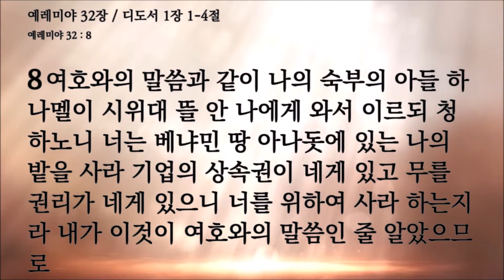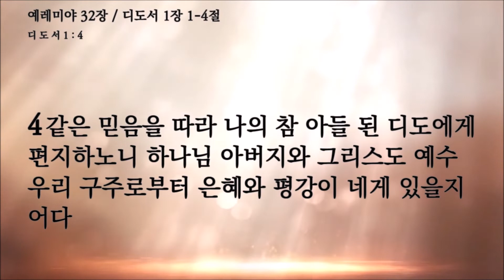뉴욕성결교회 김모세목사 2022년 8월 18일(목) 예수님과 동행하는 Bible Time 예레미야 32장, 디도서 1:1-4